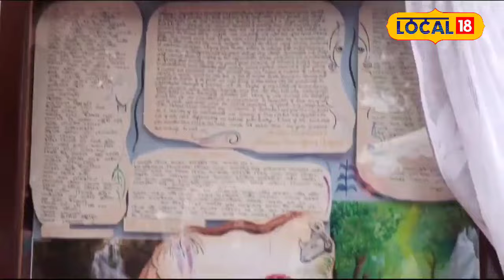গোলাঘাট নামটো কেনেকৈ উৎপত্তি হ’ল? গোলাঘাটৰ আছে এক সুকীয়া পৰিচয় আছে বহু ইতিহাস